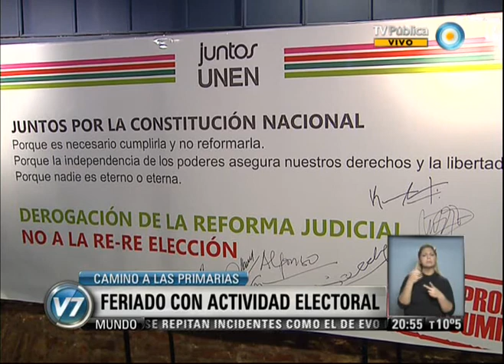Visión 7: Feriado con actividad electoral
Coalición Sur establece como eje de campaña la baja de de impuestos. La Coalición Sur en UNEN estableció a la baja de impuestos en la ciudad de Buenos Aires y a nivel nacional como tema principal de su campaña electoral para las PASO de agosto próximo. Prat Gay y Gil Lavedra hicieron campaña en un bar de Belgrano. Los candidatos a senador y a diputado nacional por la lista Juntos del frente Unen hicieron campaña entre los comensales de un bar de Belgrano debido a que la tormenta les impidió recorrer ese barrio porteño. Terragno reconoce diferencias en las listas de Unen, aunque cree que se "armonizarán". El precandidato a senador nacional por UNEN, Rodolfo Terragno, afirmó que las listas que se presentan por ese frente para las elecciones primarias de agosto son "perfectamente armonizables" para las legislativas de octubre y solamente tienen "diferencias en la instrumentación". Emitido por Visión 7, noticiero de la TV Pública argentina, el martes 9 de julio de 2013.